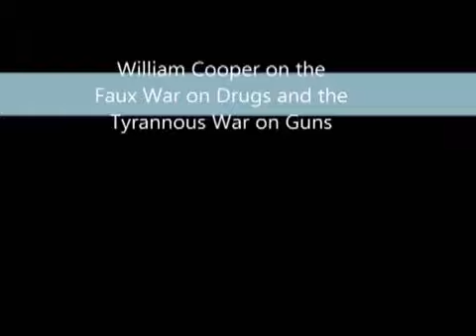Your Government Brings The Guns & Drugs Into This Country - Bill Cooper